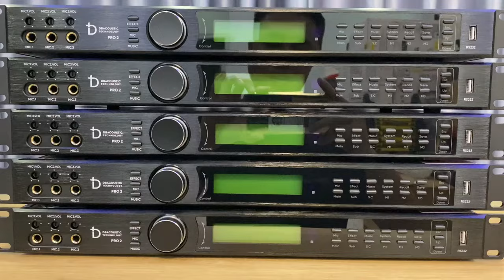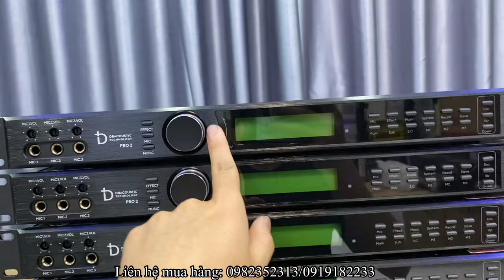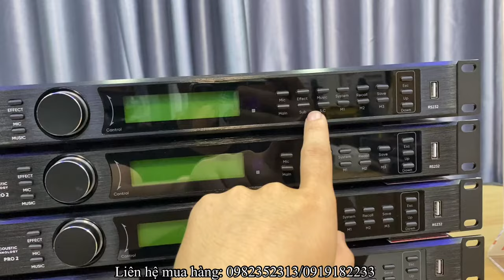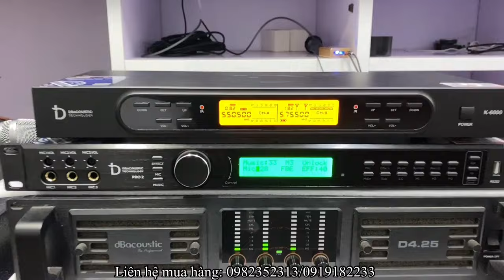Vang số DB Pro2 phân khúc cao cấp nhà hãng, giá tốt nhất. LH: 0919182233 - 0869997229